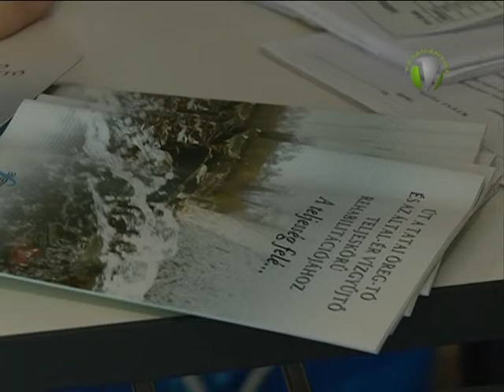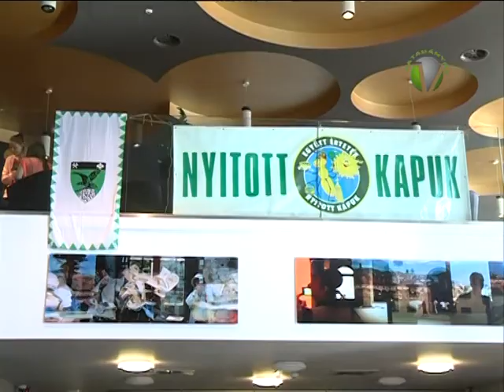Nyitott kapuk az Agorában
Immár 16. alkalommal tartják a megyeszékhelyen a Nyitott kapuk rendezvényt, ahol a városi szolgáltatók mellett a környezet és természetvédelemmel foglalkozó civil szervezetek mutatkoznak be az odalátogató óvodai és iskolai csoportoknak.